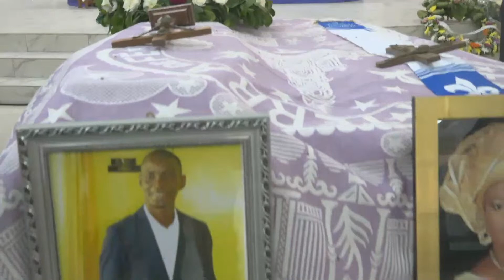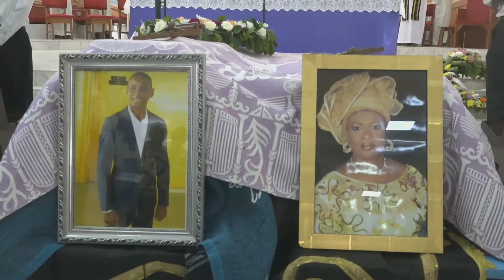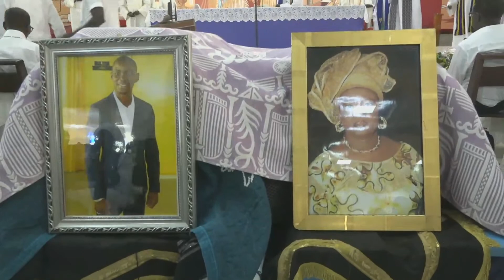Messe d'enterrement de Brigitte Marie Dominique DIENE